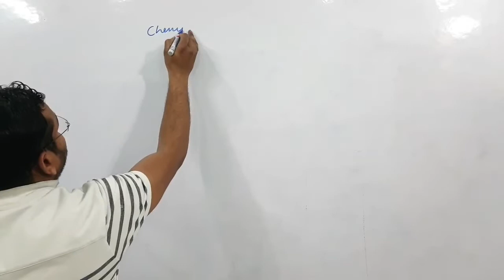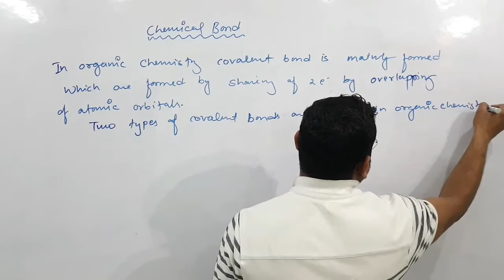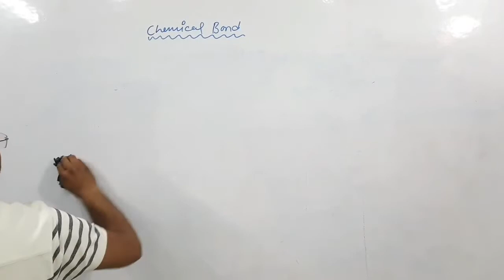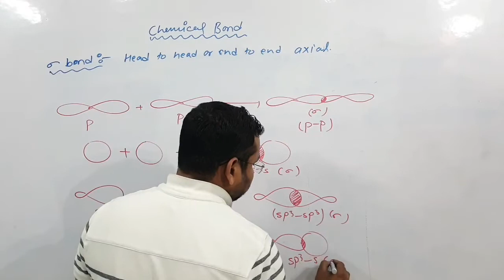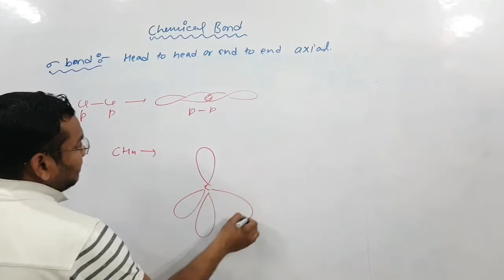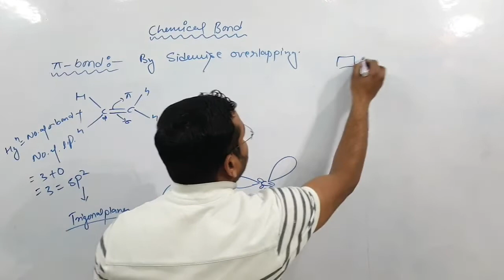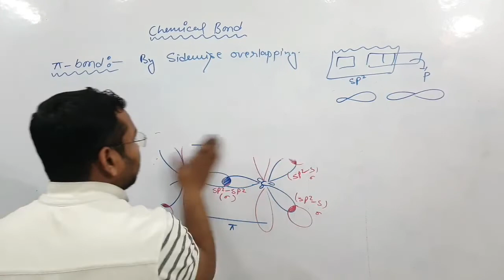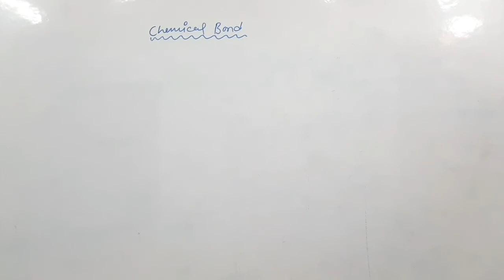Types of Chemical Bond | Sigma Bond | Pi Bond | BSc. organic Chemistry | By Pankaj Sir